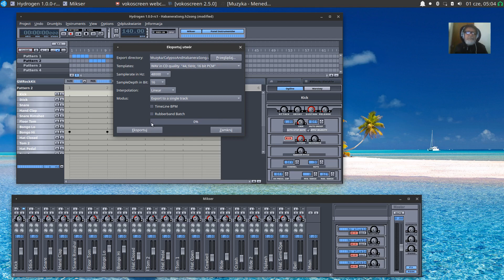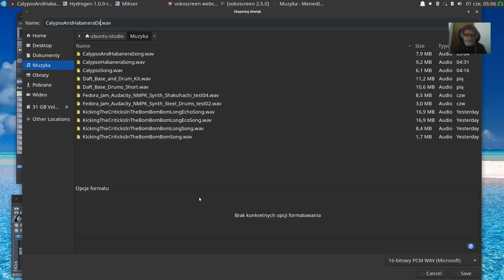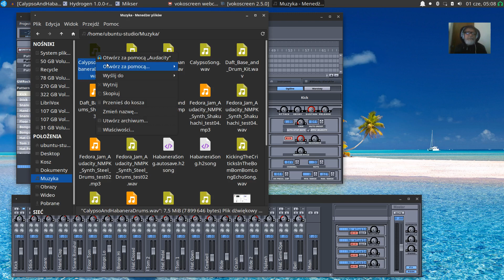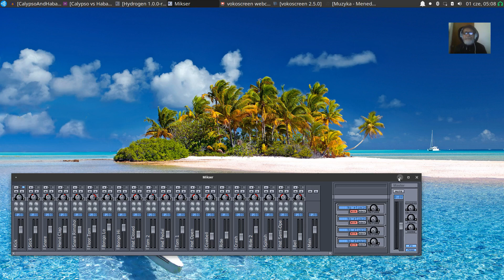Hydrogen - Calypso vs Habanera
20210601 Vlog Tao-Mola; GNU/Linx Ubuntu Studio Live DVD, Hydrogen Drum Machine, Calypso and Habanera.